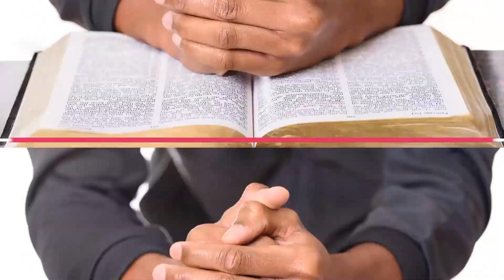Sunday School with Elder Calvin Cooper 3/14/21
New Life Apostolic Church - Sunday School with Elder Calvin Cooper 3/14/21

Lesson:  "Your First Love"
Focus Verses:  Revelation 2:4-5